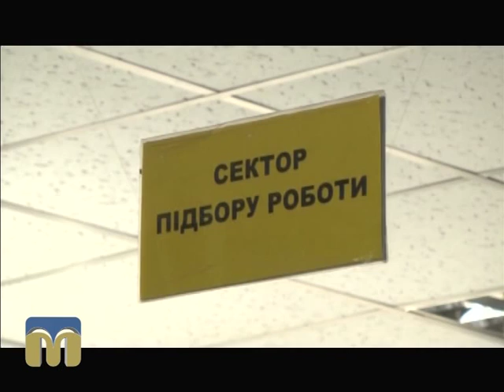ТНМ, власний бізнес учасників АТО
Оператор -   Антон Небісь.